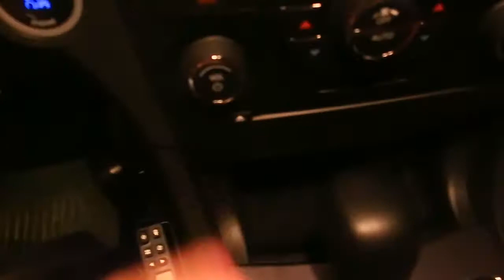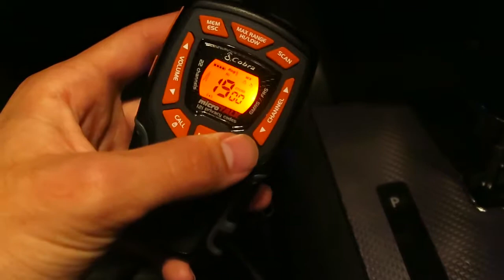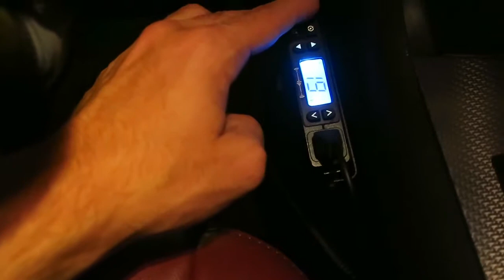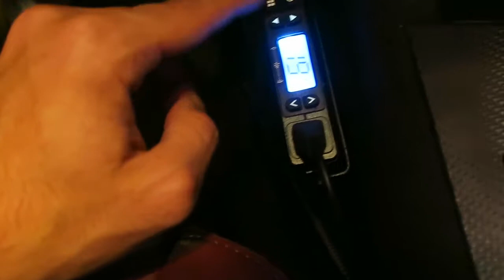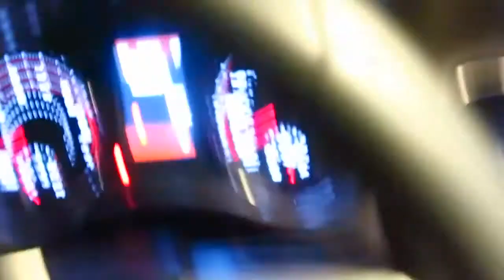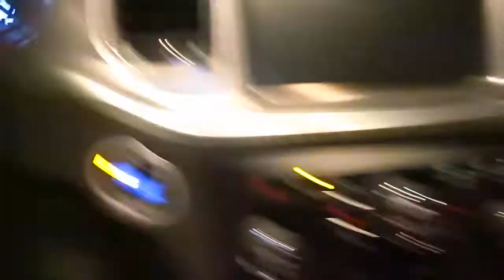Vlog #6 - Oh, It's Been Awhile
An update on life, liberty, and my pursuit to mod my Charger as I see fit.

Music Used
• Aftermath by ChukiBeats